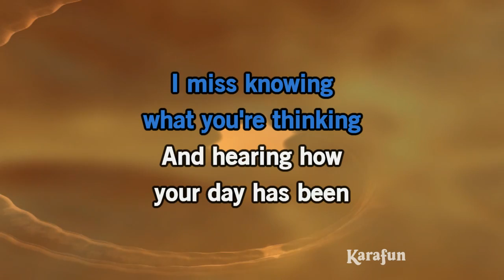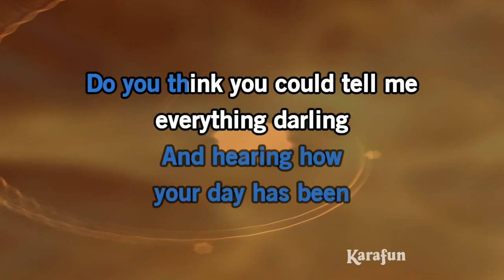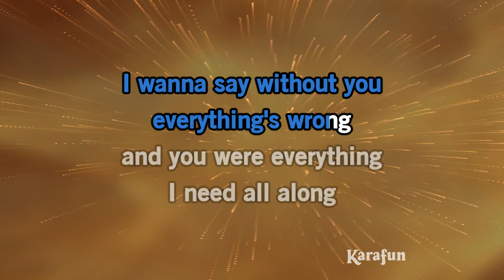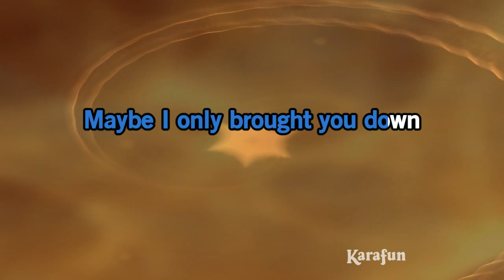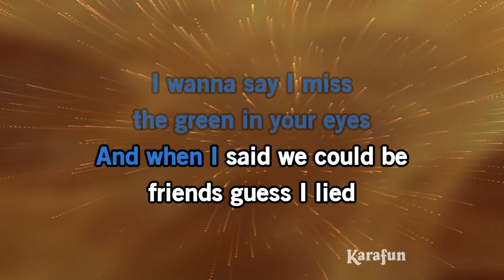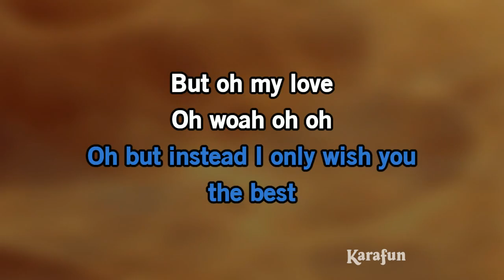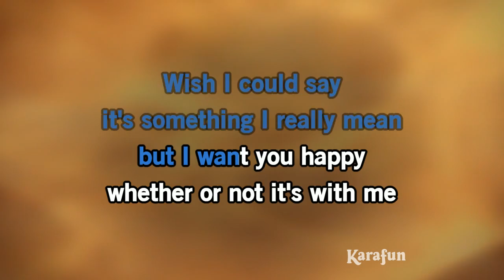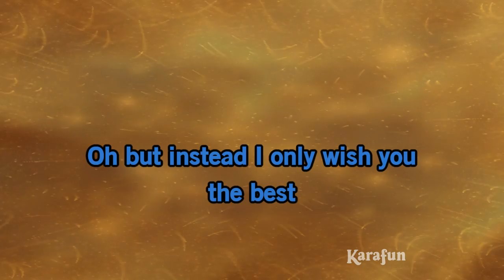Wish You the Best - Lewis Capaldi | Karaoke Version | KaraFun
ℹ️ This version contains a low volume vocal guide to help you learn the song. The karaoke version without the vocal guide is available This recording is a cover of Wish You the Best as made famous by Lewis Capaldi. This version is not the original version, and is not performed by Lewis Capaldi. This instrumental/playback version contains a vocal guide, the lyrics and backing vocals.